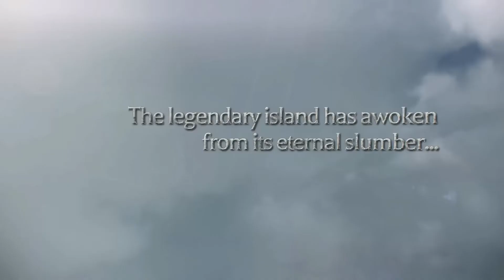The Legend of Legacy HD Remastered - Trailer d'annonce - HD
NIS America a le plaisir d'annoncer que The Legend of Legacy HD Remastered arrivera début 2024 sur Nintendo Switch™, PS4®, PS5® et PC ! Prenez en main votre récit et rejoignez sept aventuriers qui explorent le mystérieux pays d'Avalon tout en poursuivant leurs propres voyages uniques.